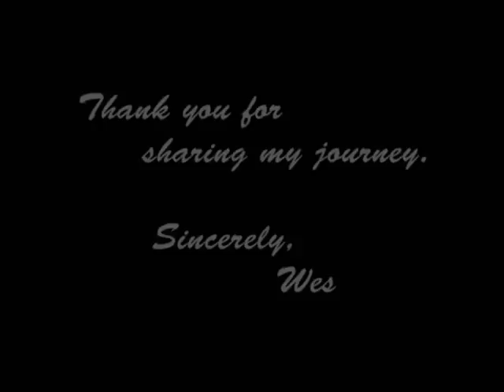Wes Winters' Story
This is from my stage show in Las Vegas.  It gave people my background and gave me time to change into a different costume!